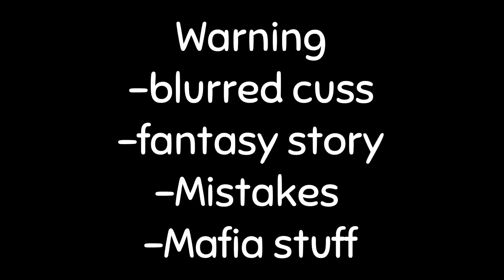|| The year’s || season 2:episode 10 || Gachalife gay+lesbian original series ||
I also noticed something I’ll explain next video.